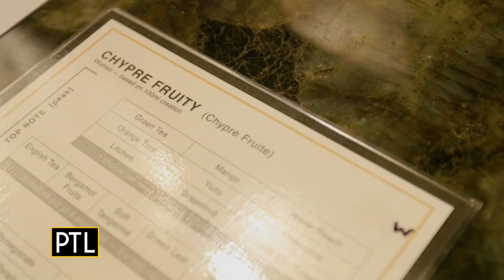A sweet-smelling assignment for Daisy, Mikey and Celina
PTL's Daisy Jade brings Mikey Hood and Celina Pompeani-Mathison to Galimard Pittsburgh at House of Handsome to create their own signature perfume scents.